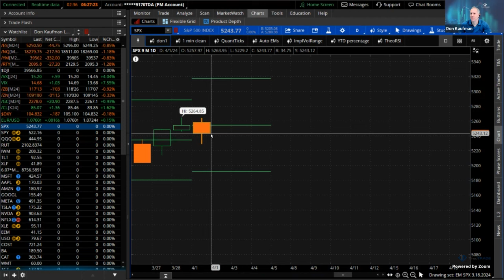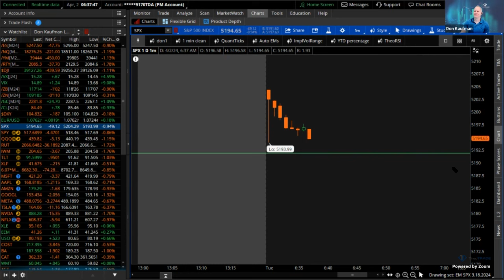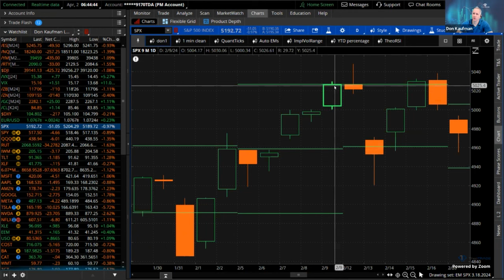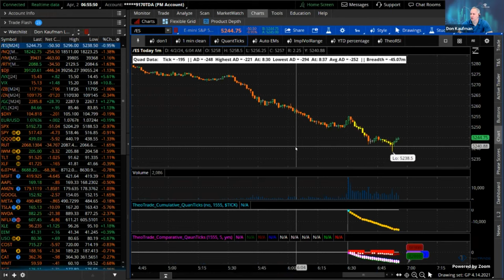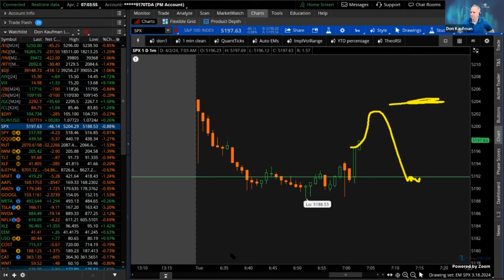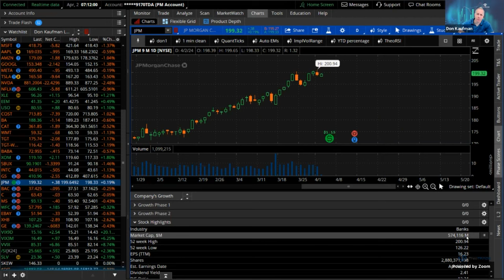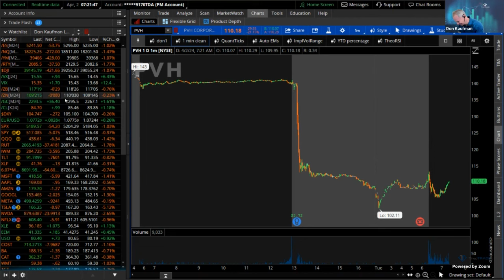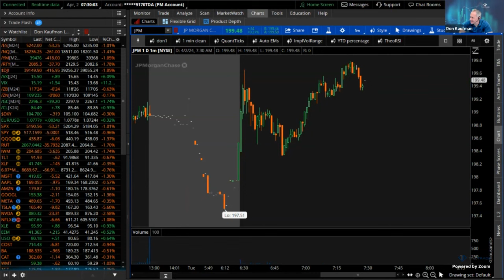There’s Something Weird About This Selloff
If you get the nagging feeling you’ve read the words “stocks slid 1%”... or “.5%... or .9%” over and over again, you’re not crazy. We’re well into the longest stretch of trading sessions without a 2% or greater move in years. Stocks right now aren’t really down, they’re stuck in kinda-down mode.

Of course, stocks aren’t the only things selling off right now. Here’s what’s happening…